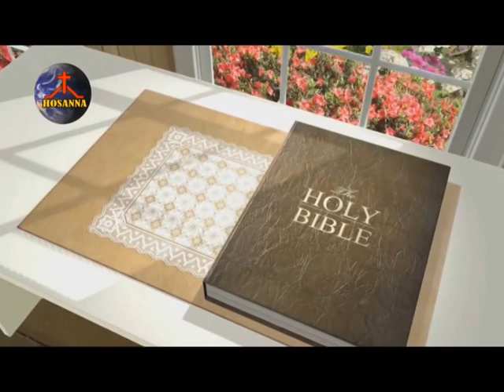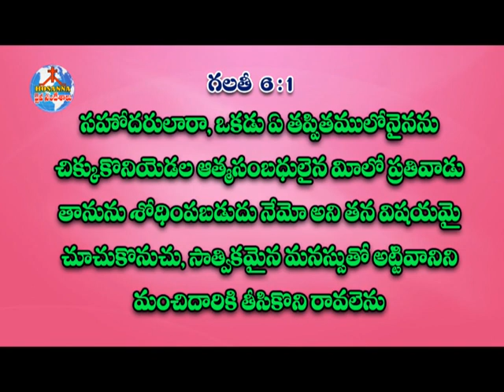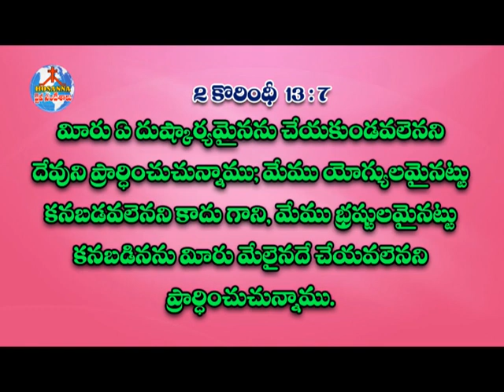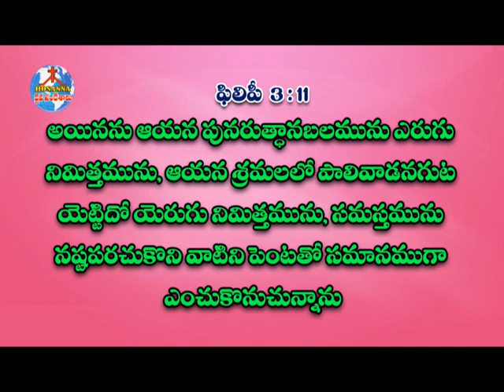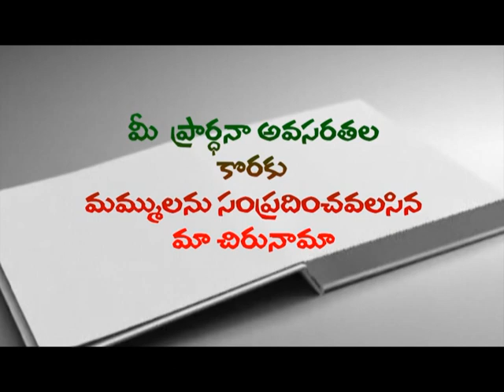Love Jesus more than you love anything | Pastor M Devadas Messages | Prayer | Subhavaartha TV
Love Jesus more than you love anything! What Jesus demands from us, is not most deeply and most fundamentally decisions of the will. That comes later. Deeply and most fundamentally Christianity is a new birth — a deep, profound transformation of what we treasure, what we love. And if that deepest, fullest love isn’t for Jesus, then we are not worthy of Jesus.
Watch this video of Pastor M Devadas and stay blessed!!!